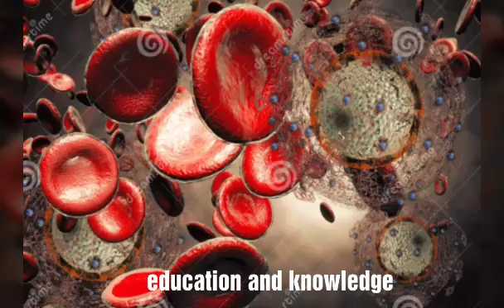ពិតជាអស្ចារ្យខ្លាំងណាស់ ពេលនេះអ្នកផ្ទុកមេរោគអេដស៏(HIV)អាចព្យាបាលជា១០០%ហើយ&education and knowlede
ពិតជាអស្ចារ្យខ្លាំងណាស់ ពេលនេះអ្នកផ្ទុកមេរោគអេដស៏អាចព្យាបាលជា១០០%ហើយ
Channel name: education and knowlede
Credit: RFI
សូមចុចsubscribe និងចុចរូបកណ្ដឹងដើម្បីទទួលបានវីដេអូចំណេះដឹងថ្មីៗ ។
សូមអរគុណ!